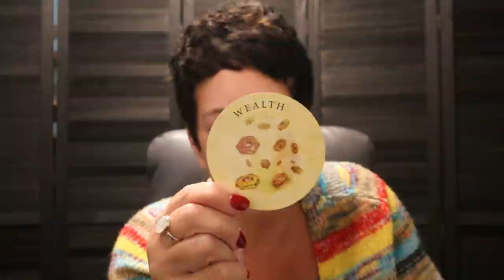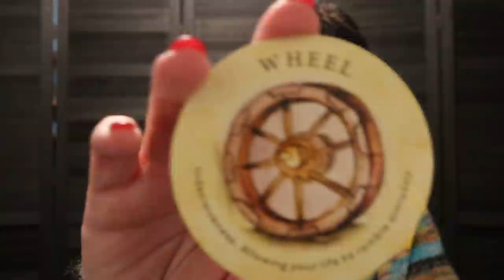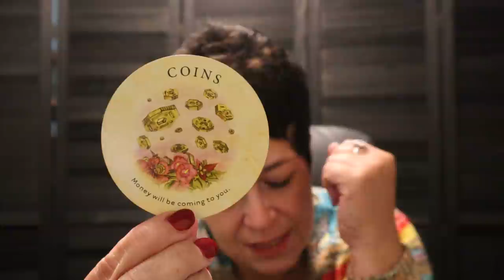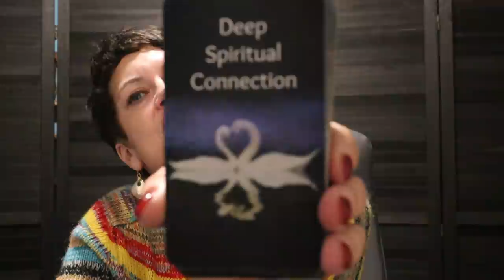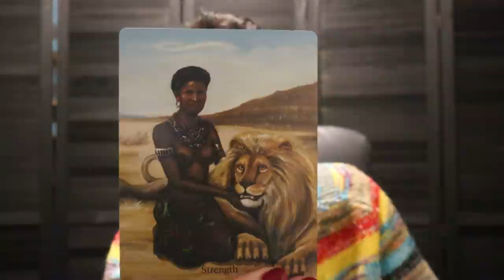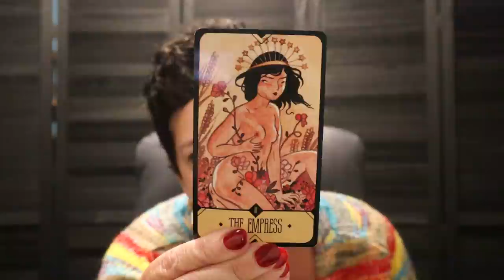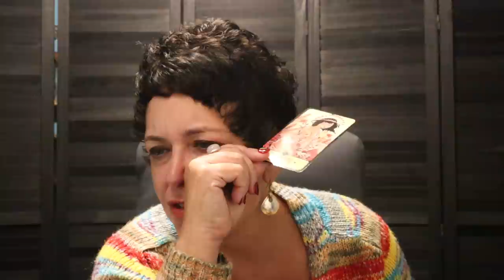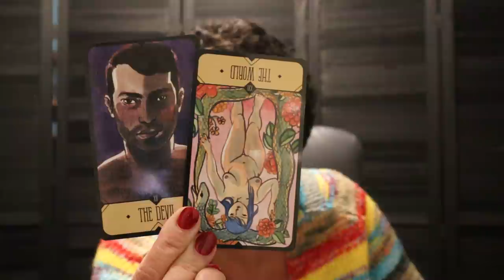Leo | Liar...Liar...Pants on Fire🔥 (literally)....The Addiction Wins | Leo October Tarot Reading